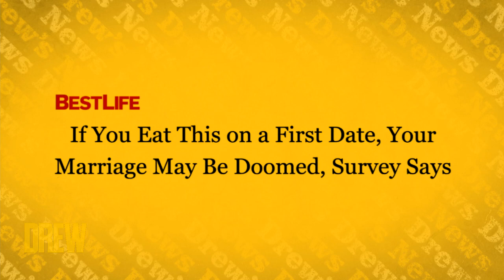Tennis Skirts Are Now Fashionable On and Off the Court | Drew's News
Drew and Ross Mathews are behind the desk to chat about some interesting news stories, like the big news that tennis outfits are now in fashion, and an odd story that talks about what first date foods might be linked to divorce!